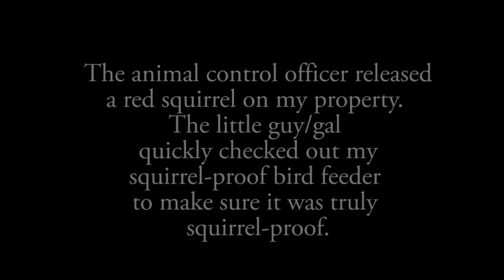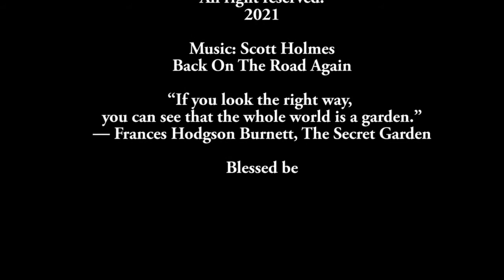A Red Squirrel and My Squirrel-Proof Bird Feeder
The animal control officer brought by a little red squirrel and released it on my property, with my permission, of course. The little guy (or maybe it is a gal) found my bird feeder. Ha, my bird feeder is squirrel-proof. Snap! 🙂